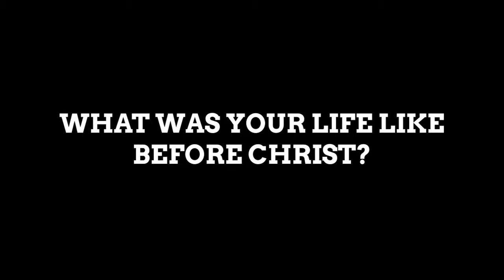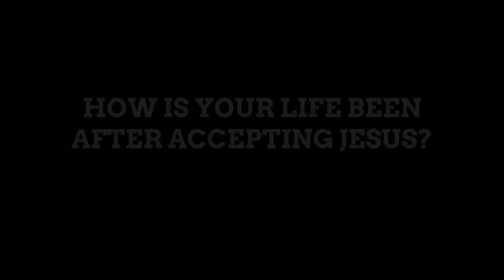Trenity Nichols' Story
4-28-19